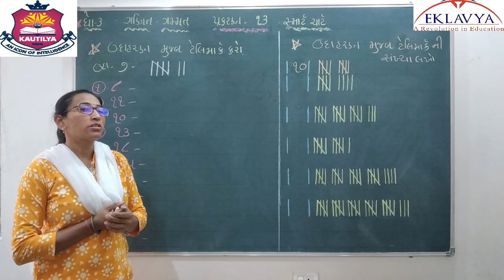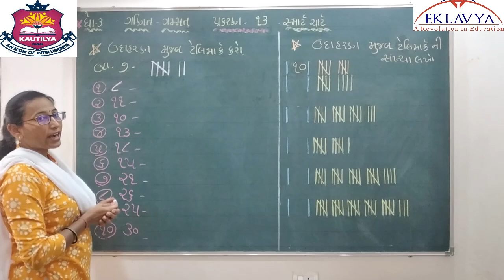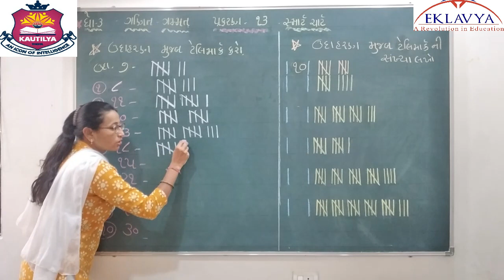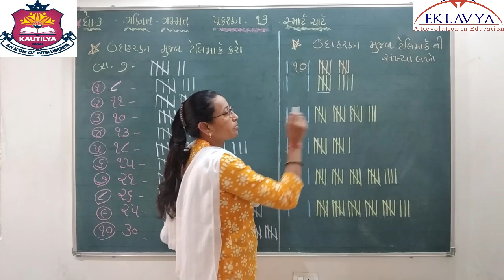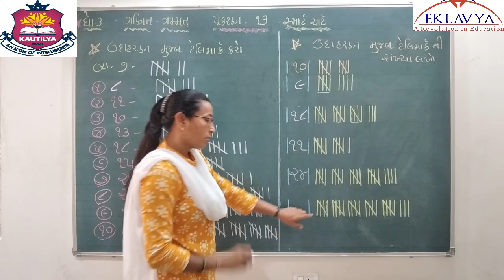સ્માર્ટ ચાર્ટ / ભાગ ૧ / ધોરણ ૩ / પ્રકરણ 13 / ગણિત / EKLAVYA VASTRAL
EKLAVYA EDUCATION
VASTRAL , AHMEDABAD – 382418
ધોરણ – ૩
વિષય – ગણિત
પ્રકરણ  - 13 સ્માર્ટ ચાર્ટ
ભાગ - ૧